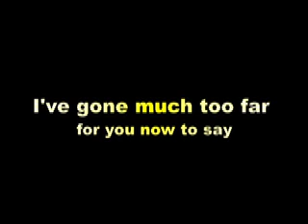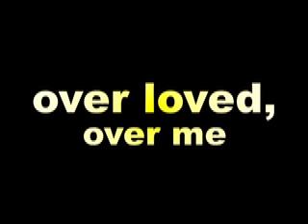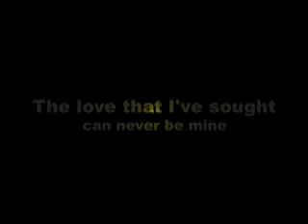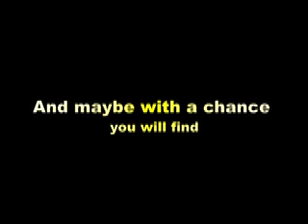Overjoyed (-3) - Stevie Wonder - Karaoke male lower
Overjoyed - Stevie Wonder - Karaoke male version lower (-3)
instrumental, lyrics
Base un tono e mezzo più bassa!

Copyright:
UBEM
UMPI